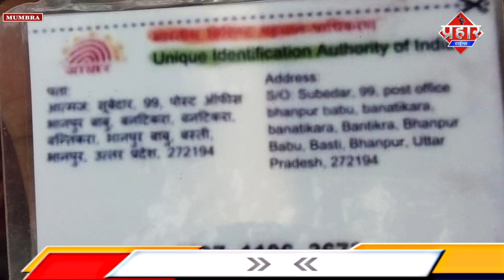मुम्ब्रा बाईपास पर पेड़ से लटकता हुआ मिला,मौके पर पहुची पुलिस || Islamuddin Khan|| Aapka Prahar Times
मुम्ब्रा बाईपास पर पेड़ से लटकता हुआ मिला,मौके पर पहुची पुलिस || Islamuddin Khan

मुंब्रा बायपास  के किनारे पेड़ से लटक कर एक व्यक्ति ने फांसी लगा दी मौके पर पहुंची पुलिस ने शव को कब्जे में लेकर पोस्टमार्टम के लिए भेज दिया है